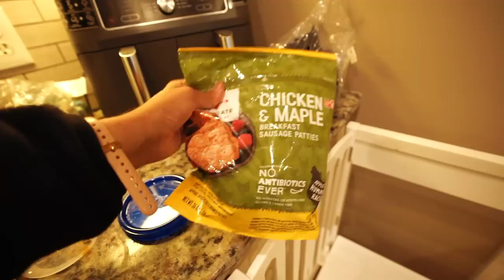The 5 Healthiest Foods That Require NO COOKING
to get your free sample pack with any purchase.